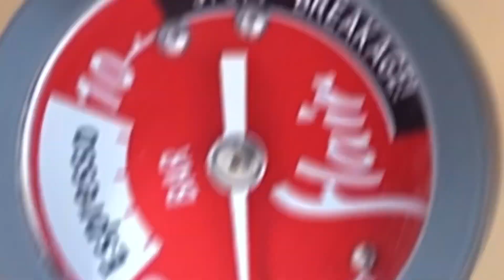Flair Espresso Vlog | Dirty Coffee x Flair Pro2 | เดอตี้คอฟฟี่ บอกสูตรหมดเปลือก เคล็ดไม่ลับ ทำง่ายๆ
สามารถคอมเม้นใต้วีดีโอได้เลยนะครับ ชอบฝากกด Like ด้วยนะครับ และถ้าใครอยากกดติดตามวีดีโออื่นๆของผมอีก สามารถกด Subscribe จะได้ไม่พลาดทุกคลิปนะครับ